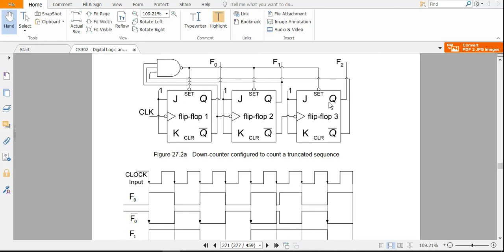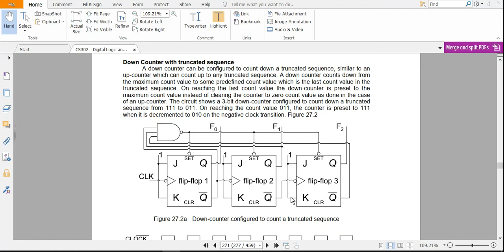Down Counter with truncated sequence, Truncated sequence down counter CS302(Digital logic design)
In this video, we will learn what is meant by Down Counter with a truncated sequence. and how does it work?